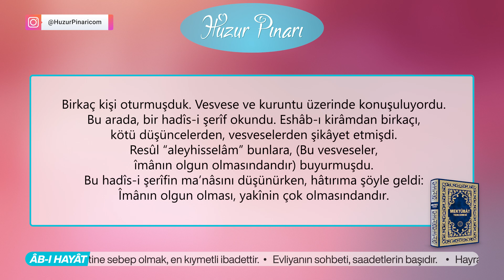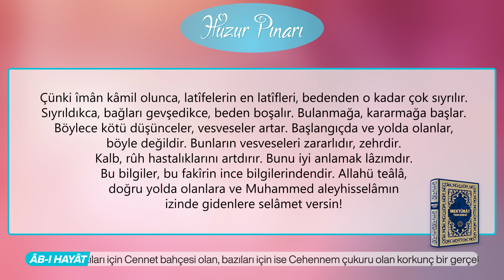Kötü Vesveselerin Gelmesine Sebeb Nedir? | 182. Mektûb | Mektûbat Tercemesi | Hakikât Kitâbevi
Bu mektûb, molla Sâlih-i Külâbîye yazılmışdır. Vesveselerden şikâyet eden Sahâbîye karşı buyurulan hadîs-i şerîf açıklanmakdadır: